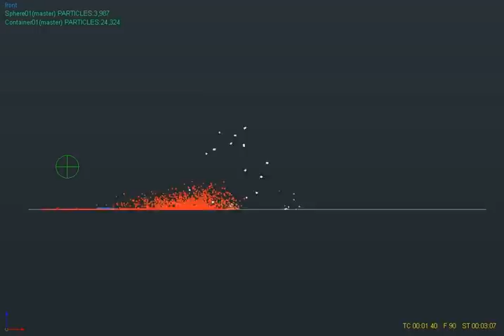RealFlow IoTrailing 2 - impact 1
Demonstratioin of impact or collision based trailing, which means that the trail particles are only generated when the master particles are colliding with an object.